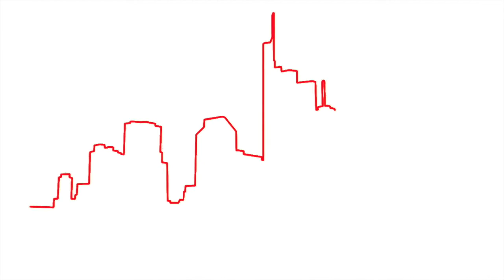DAX mit ruhigem Handelstag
Der deutsche Leitindex hat einen sehr ruhigen Handelstag hinter sich. Die Handelsspanne betrug gerade ein mal 50 Punkte. Der DAX schloss bei 15.960 Punkten Das ist ein Mini-Plus von 0,03 Prozent bzw. fünf Pünktchen.